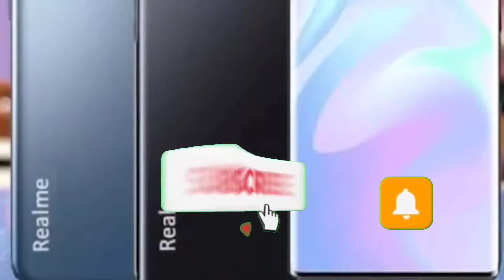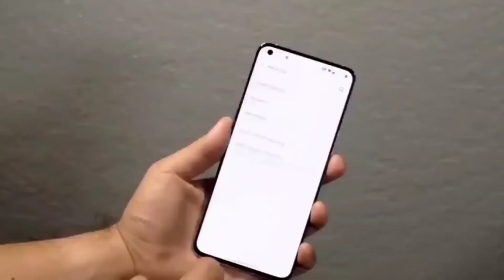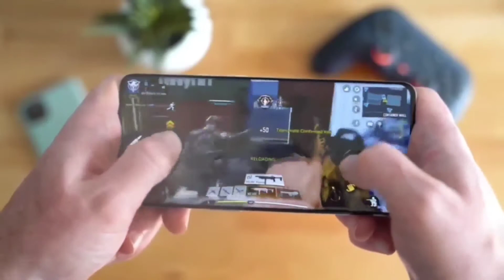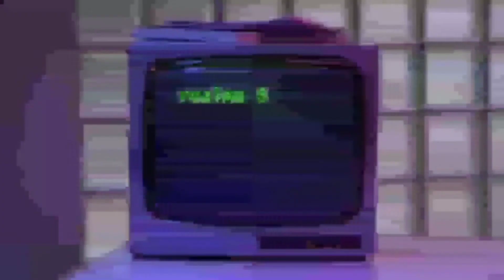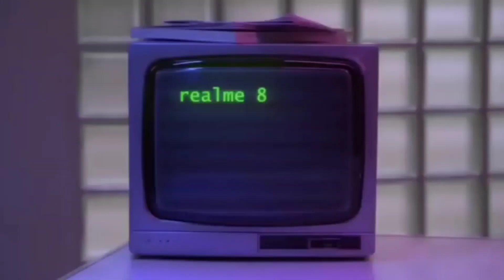Realme 9 5g।Realme 9 Price in Bangladesh।Realme 9 Review bangla।Realme 9 Pro।Realme 9 Series Price